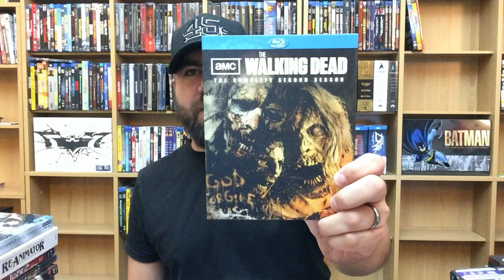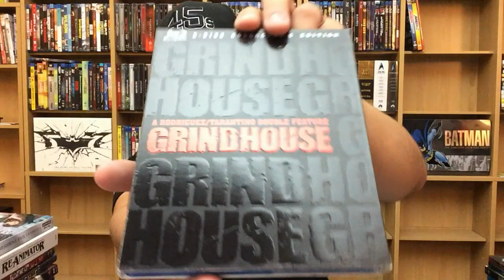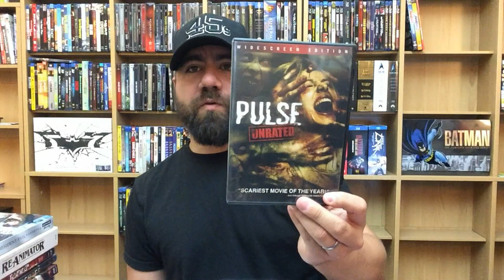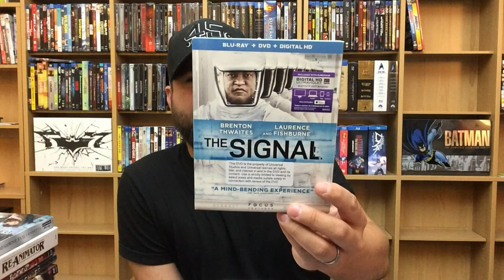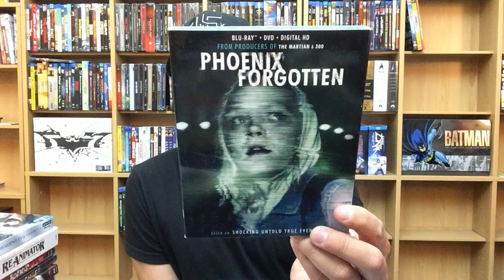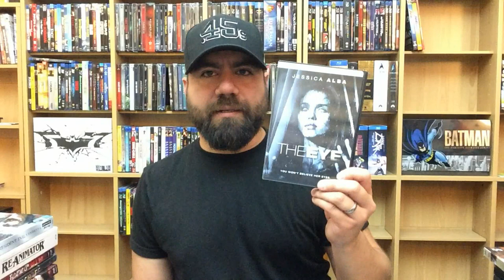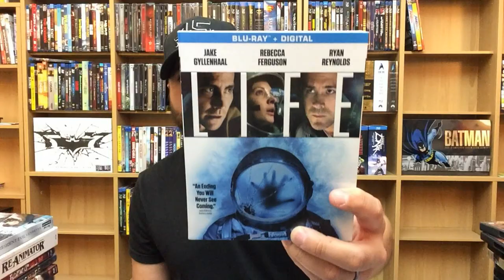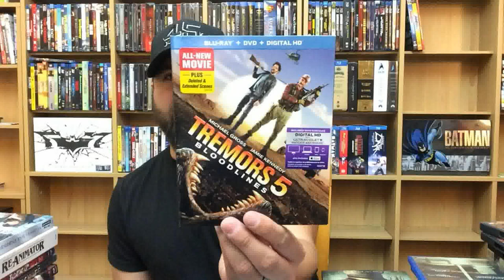COMPLETE HORROR MOVIE COLLECTION! (4K, BLURAY, DVD) - PART 1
Part 1 of my Complete (4K, Blu-ray, DVD) Horror Movie Collection!